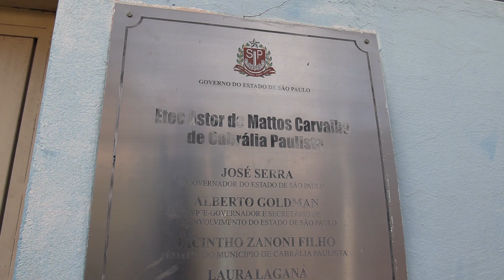MAT MARCELO A ETEC CABRALIA 28 12 2022